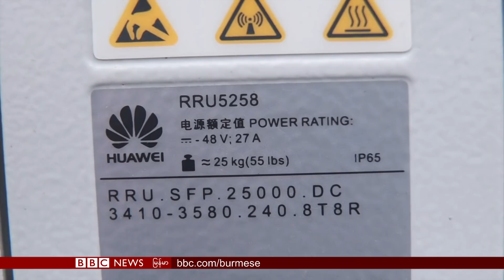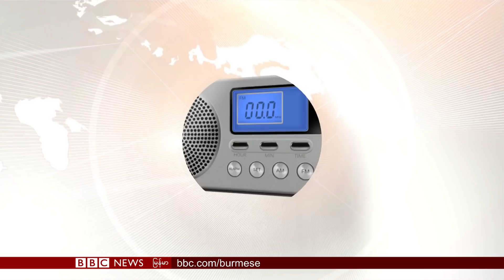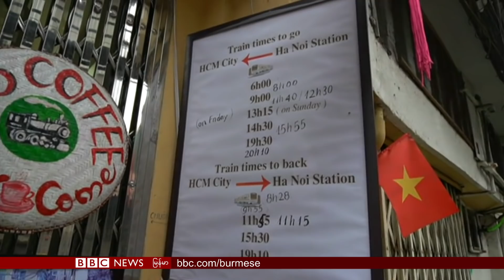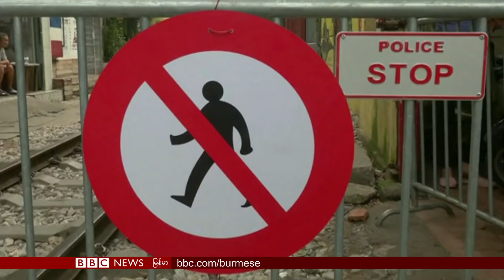ဟောင်ကောင် လွှတ်တော် ထဲက နိုင်ငံရေး အံတုမှု -- BBC News မြန်မာ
ဘီဘီစီမြန်မာတီဗီ - ၁၆ အောက်တိုဘာ ၂၀၁၉
ဟောင်ကောင် လွှတ်တော်ထဲ အတိုက်အခံတွေက အုပ်ချုပ်ရေးမှူးကို နှုတ်ထွက်ပေးဖို့ တောင်းဆို
တူရကီက ဆီးရီးယား ထဲမှာ ထိုးစစ်တွေဆင်နေဆဲ မှာပဲ အမေရိကန် ဒုတိယ သမ္မတလည်း အဲဒီဒေသကို ထွက်ခွာသွား
ဗီယက်နမ် နိုင်ငံ ဟနွိုင်းမြို့ကက ရထားဖြတ်တဲ့ Train Street ကို ဘေးအန္တရာယ် လုံခြုံမှုအတွက် စိုးရိမ်လို့ အာဏာပိုင်တွေက ပိတ်ထား
အမေရိကန် သမ္မတ ရွေးကောက်ပွဲအတွက် ဒီမိုကရက် ပါတီ သမ္မတလောင်းတွေရဲ့ စကားစစ်ထိုးပွဲမှာ သမ္မတ ထရမ့်ကို စိန်ခေါ်နိုင်မယ့် လူ တဦးအဖြစ် ရှုမြင်ထားကြတဲ့ လွှတ်တော်အမတ် အဲလစ်ဇဘက်သ် ဝါရန်ကို ပြိုင်ဘက်တွေက ဝိုင်းထိုးနှက်ခဲ့ကြ
လူနေ ထူထပ်တဲ့ ဒေသတွေမှာ နေထိုင်ရင် မှတ်ဉာဏ်ကိုလည်း အားနည်း နိုင်စေသလို ၁၀ နှစ်လောက် ပိုရုပ်ရင့် စေတာကို သိပ္ပံ ပညာရှင်တွေက တွေ့ရှိ